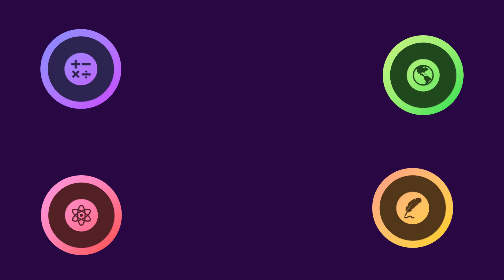Explore The Geography Of Grenada! | Countries Of The World Songs For Kids | Orion SciGeo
Grenada has 6 parishes, let's learn more about them!